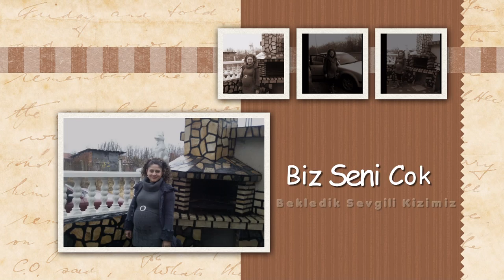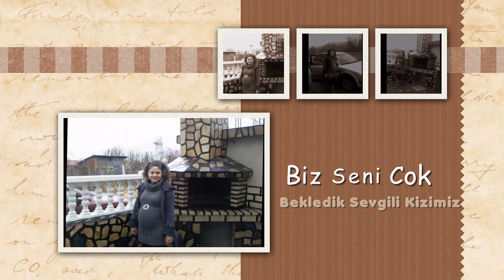Saner 15.01.2012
Producent By bito